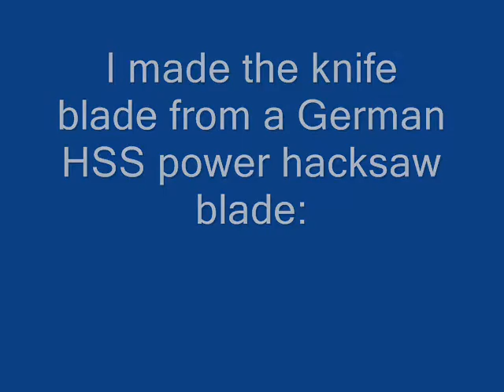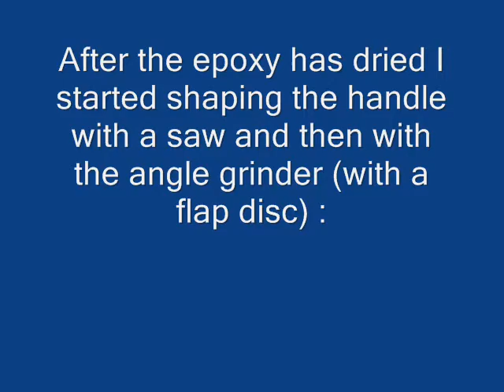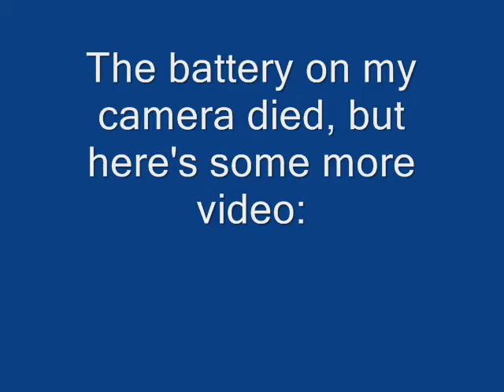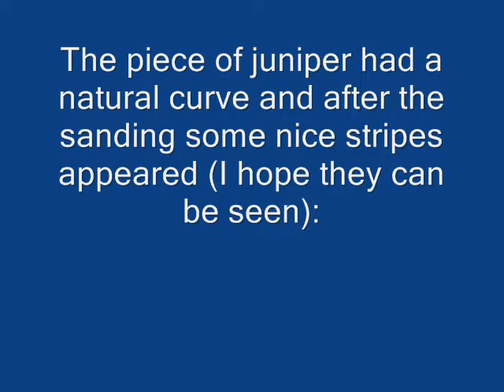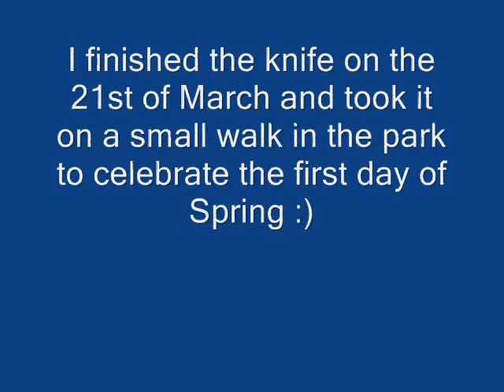Making a Puukko with a Juniper Handle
Attention! Loud noise